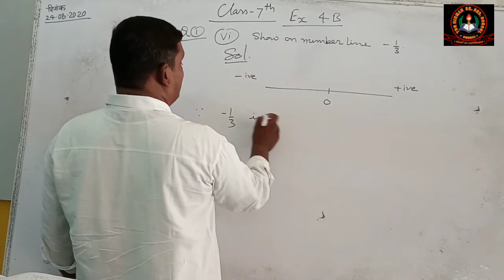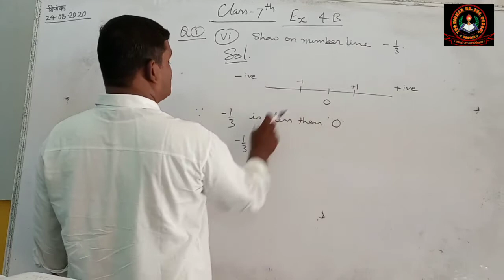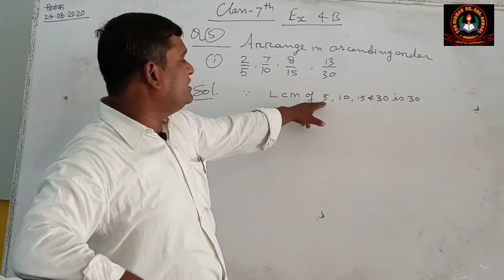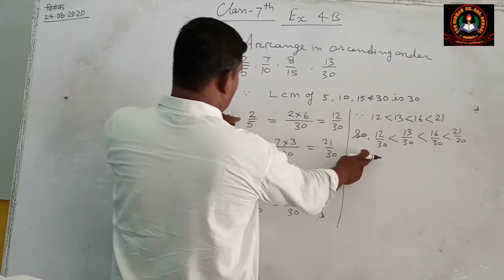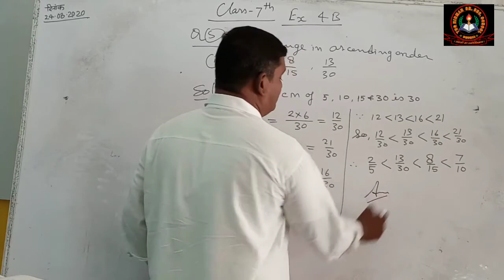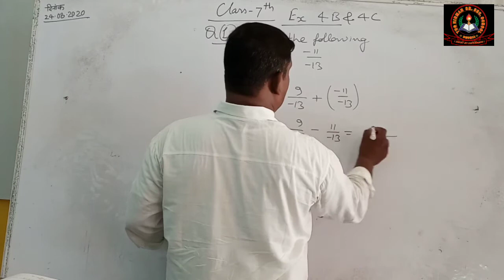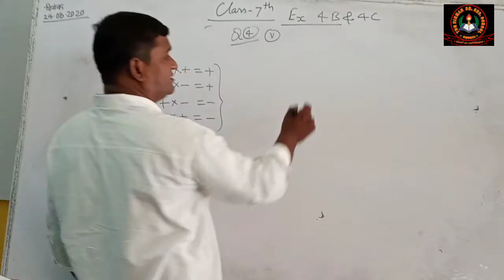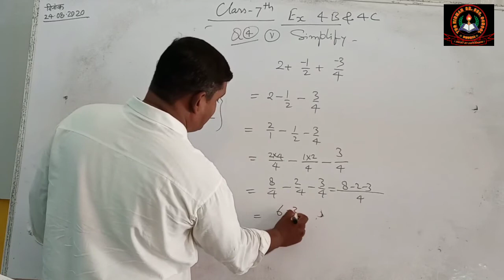Class- 7 / Maths / Exercise- 4B and 4C